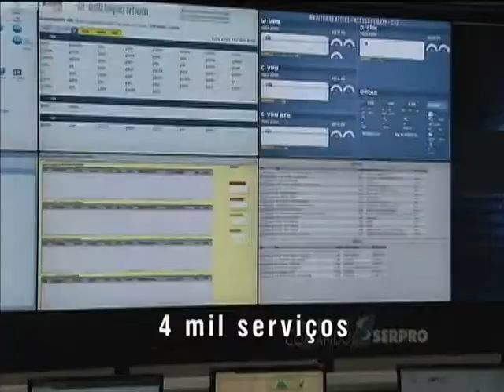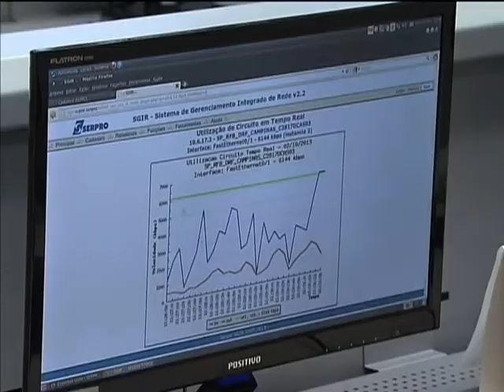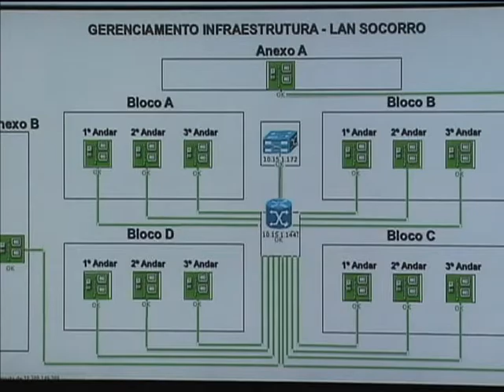Serpro recebe investimentos em tecnologia e ganha equipamentos mais modernos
NBR NOTÍCIAS - 02.10.13: Nesta quarta-feira (2), o Centro de Comando do Serviço Federal de Processamento de Dados (Serpro), em São Paulo, foi reinaugurado. O centro passou por uma ampla reforma como a integração das equipes em um só local. Ganhou também um novo painel que fornece informações de diferentes fontes sobre a  qualidade dos serviços, hospedagem e infraestrutura que o Serpro oferece. As mudanças facilitam a identificação de alguma falha. O Serpro é responsável pelo monitoramento 24h dos serviços de tecnologia da informação do setor público federal.